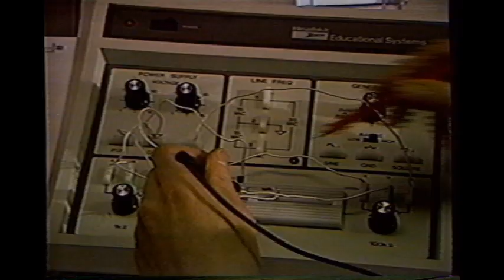WCGV TV 24 Sponsors and Station ID 1985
Some recordings taken in 1985 of WCGV-TV in Milwaukee.